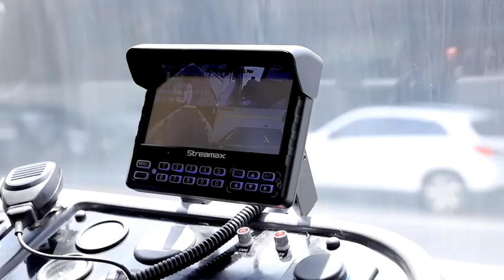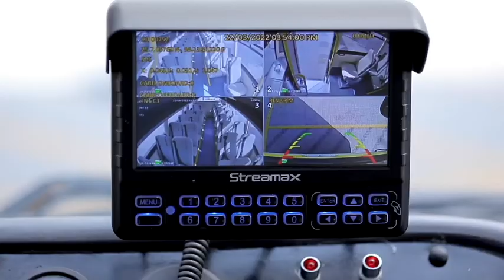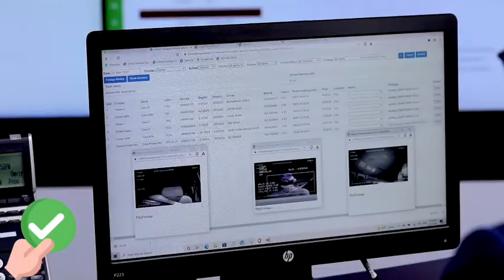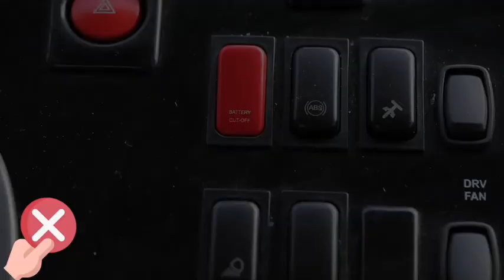Safe Driver Campaign Video (Hindi)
STS Group launched the School Bus Safe Driver Campaign focusing on five key areas of safe driving for school bus drivers. Speakers from RTA, Dubai Police and Road Safety UAE were invited to address the workforce on matters of transport laws in the region and safe driving practices.